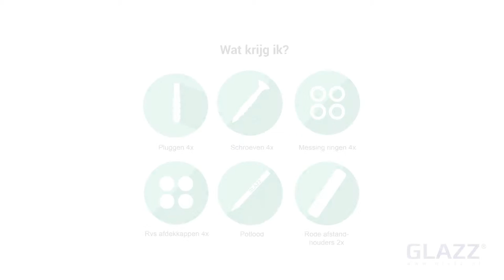Instructie video, schroefbevestiging, Glazz.nl | AMfilms